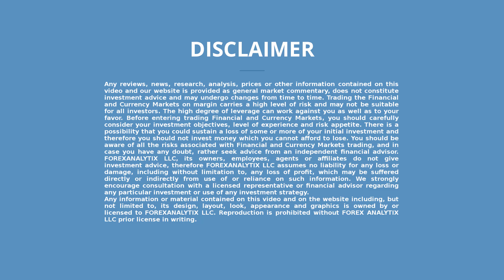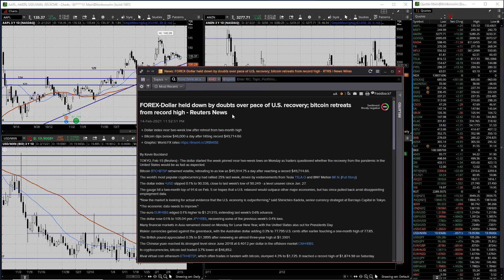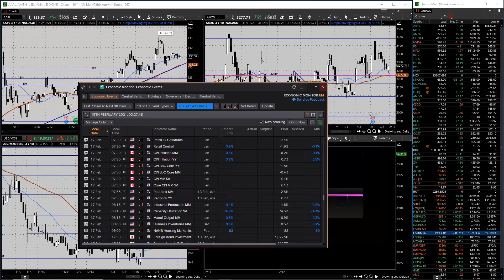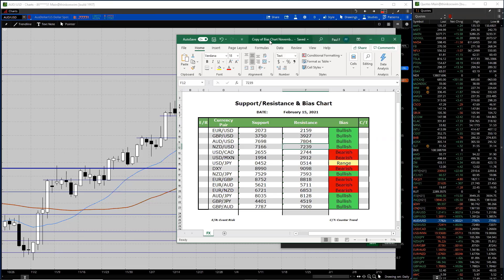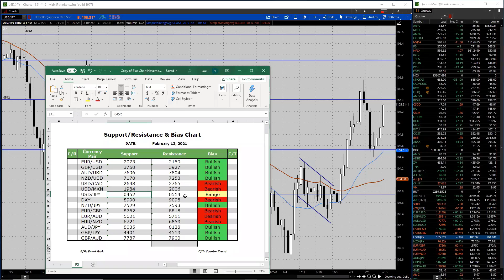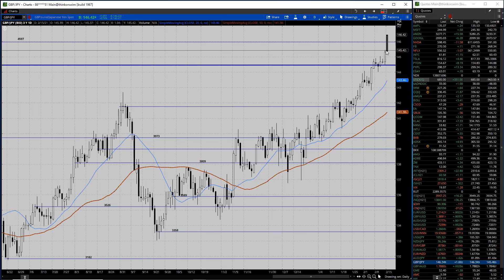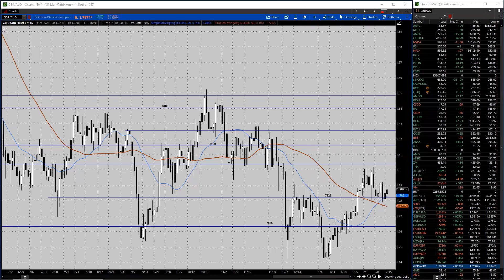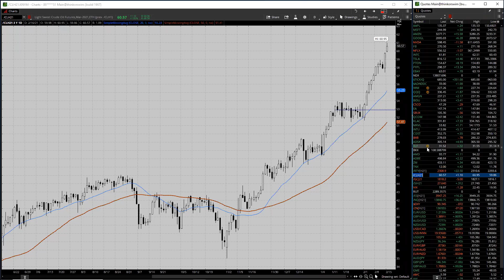European Crossover Webinar February 15th 2021